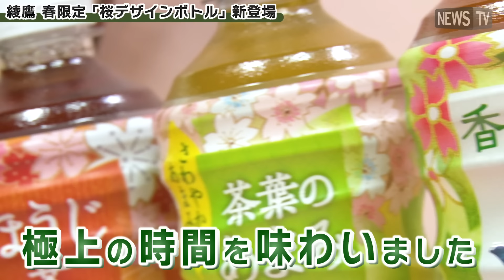吉岡里帆さん×ロバート秋山さんの異色お花見！ ｢綾鷹 桜デザインボトル｣発表会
コカ･コーラシステムは、急須でいれたような本格的なお茶の味わいを目指す緑茶ブランド「綾鷹」より、「桜を楽しむ風景」をコンセプトに「綾鷹 桜デザインボトル」を2023年2月6日（月）より全国で発売開始した。
「綾鷹 桜デザインボトル」は、春のシーンを身近に楽しめるよう、和のモチーフで桜の風景を表現するパッケージデザインだ。
発売当日に行われた発表会では、「綾鷹」ブランドアンバサダーの吉岡里帆さんと、特別ゲストとしてロバートの秋山竜次さんが登壇。
春のお花見トークで大いに盛り上がった。
また、吉岡さんのアドバイスの元、秋山さんが「綾鷹 桜デザインボトル」と桜餅のペアリングにも挑戦。
さらに、吉岡さんが手包みした桜餅を秋山さんに食べてもらうというサプライズ演出も。
桜満開の茶寮空間の中で「綾鷹 桜デザインボトル」と、相性ぴったりの桜餅に秋山さんが舌鼓を打った。